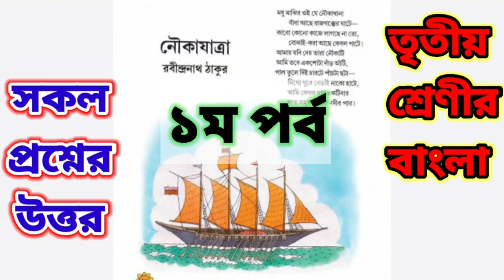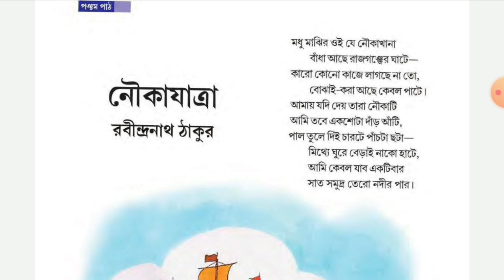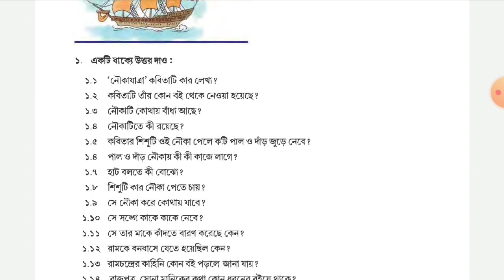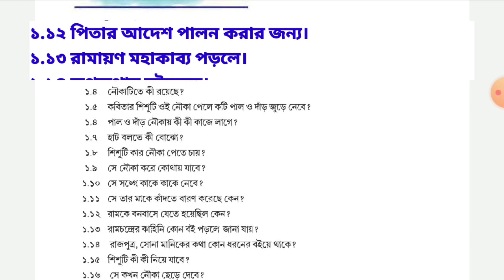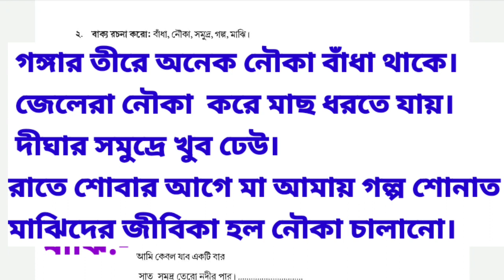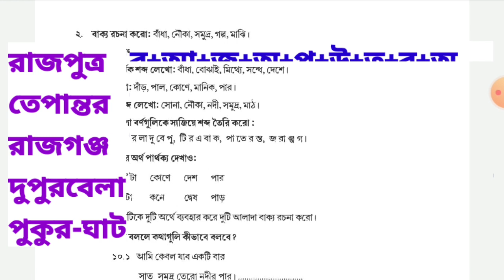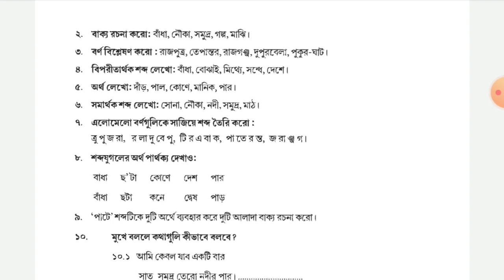তৃতীয় শ্রেণীর বাংলা।। পাতাবাহার।। নৌকা যাত্রা ।। রবীন্দ্রনাথ ঠাকুর।। সকল প্রশ্ন উত্তর।।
আগের পড়া গুলোর লিঙ্ক নিচে দেওয়া হলো

;সত্যি সোনা

আমরা চাষ করি আনন্দে

নিজের হাতে নিজের কাজ

দেওয়ালের ছবি

সারাদিন

ফুল

সোনা

নদী

নদীর তীরে একা